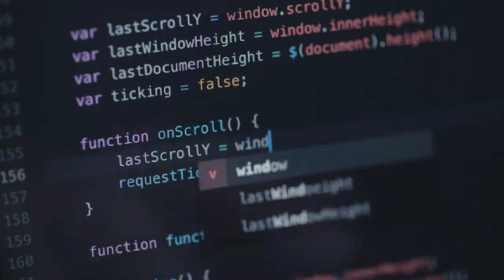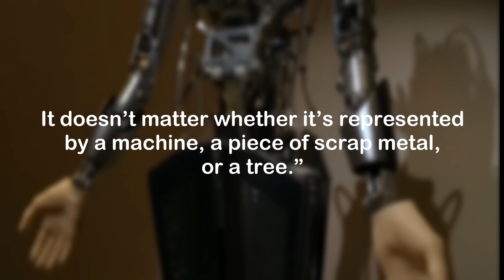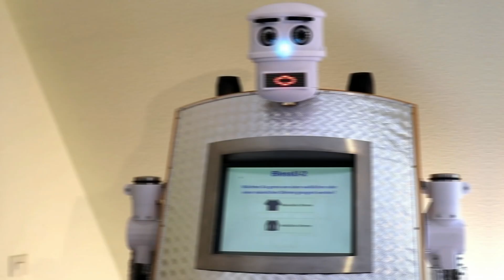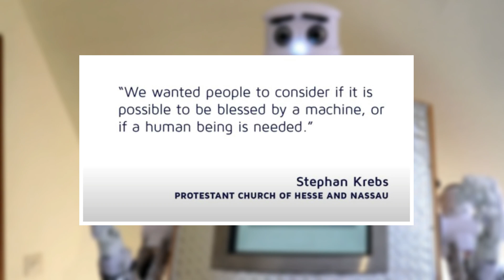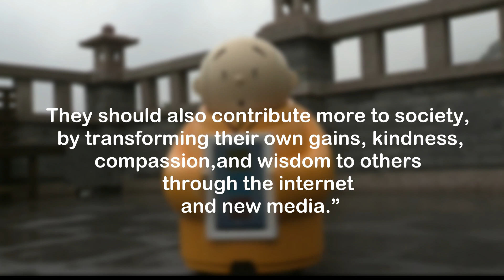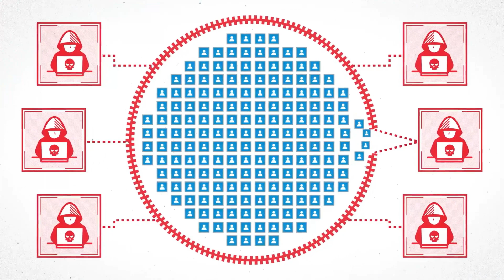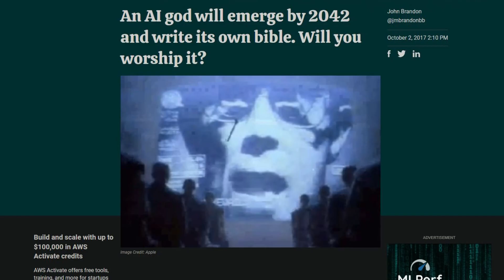Robots & AI are Invading Religion - Mindar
Artificial intelligence is starting to invade the spiritual domains of mankind. Will Ai become a god and start to manipulate the human race? Will it change what we believed in and worship? Mindar is the most advanced religious robot right now. Mindar is located in a Buddhist temple in Kyoto, Japan. Mindar is developed to look like “Kannon”, the Buddhist deity of mercy.
Developers state they are motivated to develop such a robot to reignite people’s passion for their faith in religion where it is on the decline.

Welcome to . In this channel, we will explore new tech, the blockchain, gadgets, information technology, and the metaverse. We will also dive into the global technology revolution and how companies such as SpaceX are improving and implementing new technologies.